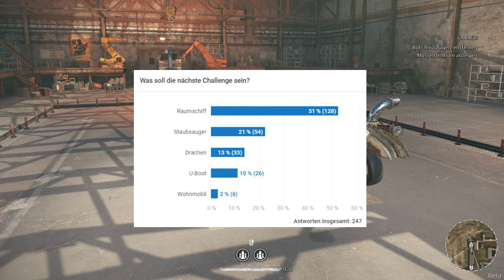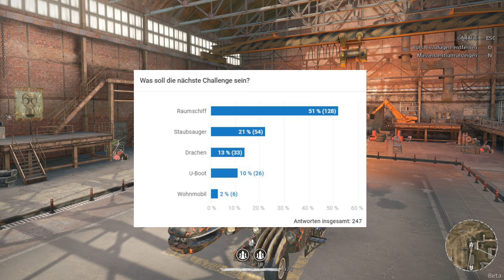CROSSOUT CHALLENGE • DER SIEGER & NEUE CHALLENGE! • Crossout Gameplay German • Deutsch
Crossout German Gameplay. Let's Play von Crossout auf Deutsch.
Mach mit bei der neuen Crossout-Challenge und gewinne ein Midgar-Paket (für den zweiten Platz) oder ein Inventor-Paket (für den ersten Platz).
In der aktuellen Challenge gilt es ein Raumschiff zu bauen. Die Bedingungen:
• Erstelle ein Fahrzeug mit dem Look eines Raumschiffes. Ob realistisch (Spaceshuttle etc.) oder futuristisch oder Nachbauten aus bekannten Spielfilmen. Alles erlaubt.
• Es muss fahrtauglich sein (Ob Räder, Ketten oder Hovercraft, ist egal)
• Eine Bewaffnung muss vorhanden sein
• Das "Raumschiff" muss unter dem Namen "CoyaRSxyz" in der Galerie stehen. xyzist ein frei wählbarer Namenszusatz
• Das Raumschiff muss bis spätestens Freitag, 24. November 2017, 14 Uhr deutscher Zeit in der Galerie stehen
• Die Verwendung von Vorlagen aus der Galerie ist untersagt!
Ab dem 25. November läuft dann die Abstimmung über den Sieger hier auf YouTube. Der Sieger der Umfrage erhält ein Inventor Paket, der zweitplatzierte ein Midgar-Paket als Key via Email oder auf dem Discordserver unter chat.coyagaming.de

🔴 LIVE! Di. und Do. ab 20 Uhr